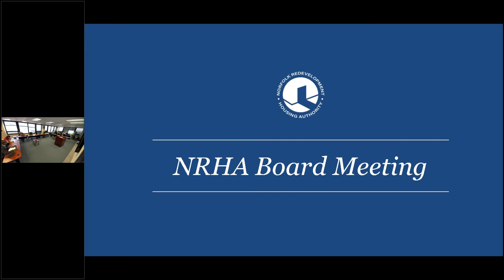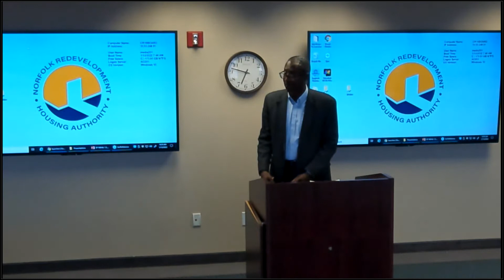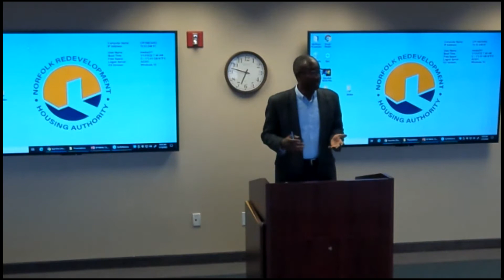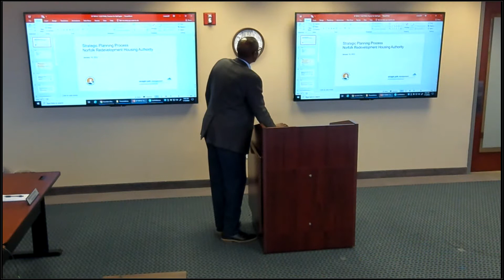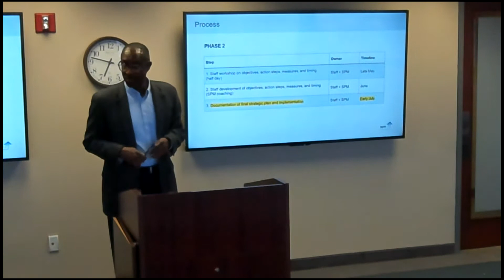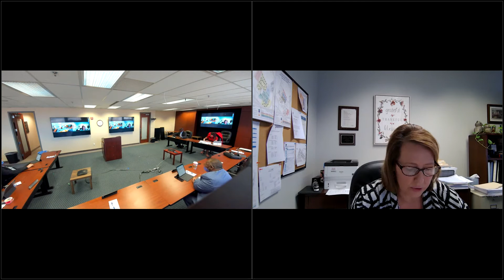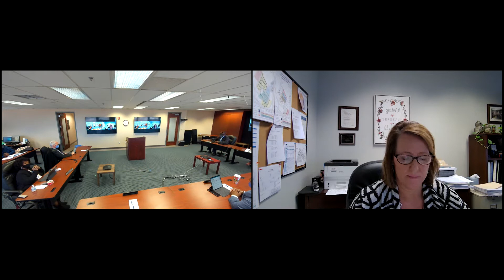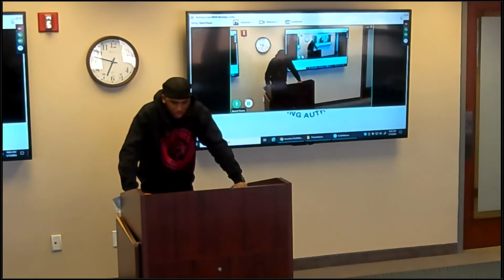01/13/2022 NRHA Board of Commissioners Monthly Meeting: Virtual Session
Norfolk Redevelopment Housing Authority's Board of Commissioners regular monthly meeting for Thursday, January 13, 2022.